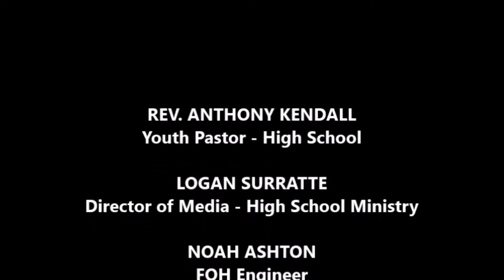PODCAST 01.25.2017 "The Counter-Culture Way to Love and Share" PART 3 - Anthony Kendall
Anthony Wraps up our sermon series 2nd Mile.